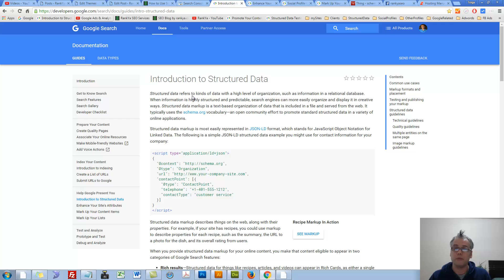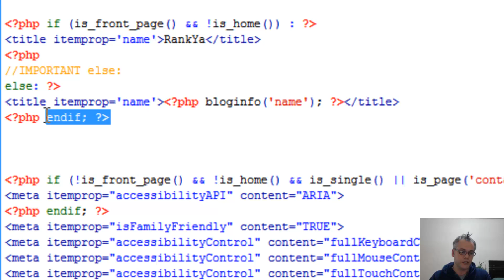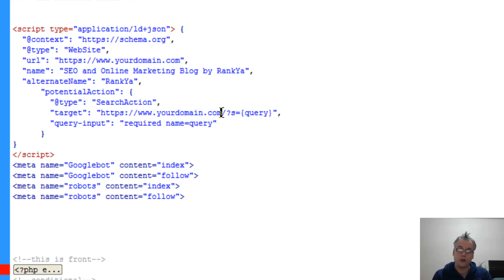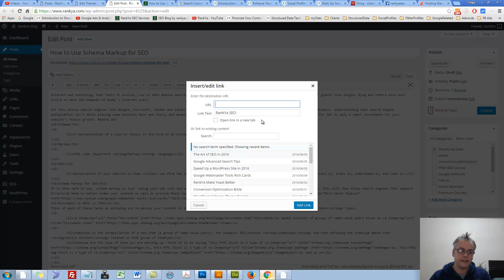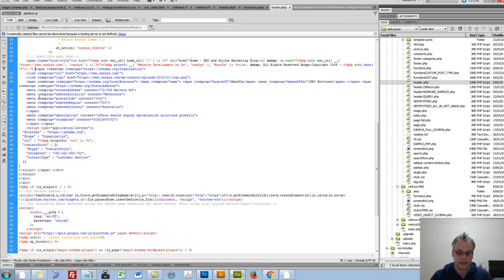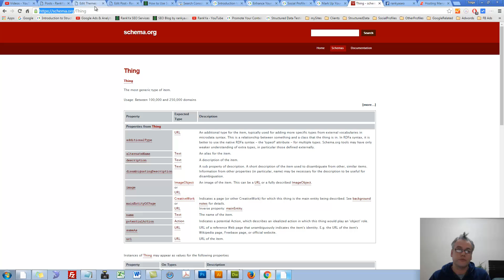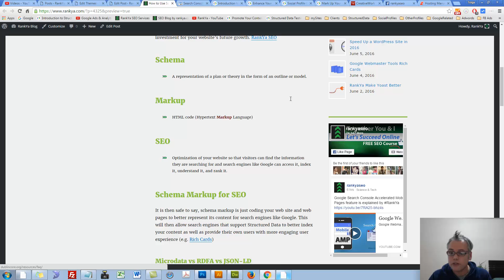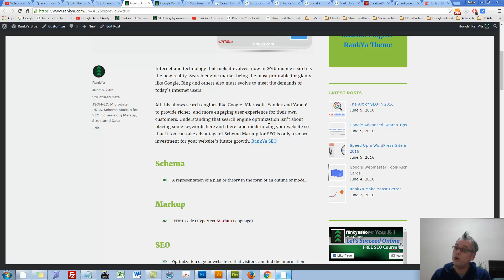How to Use Schema Markup for SEO (Includes WordPress Examples)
How to Use Schema Markup for SEO (Includes WordPress Examples) for more insights
UPDATE: Use Google Rich Results Tester

Website Structured Data and Google Rich Results Course by RankYa